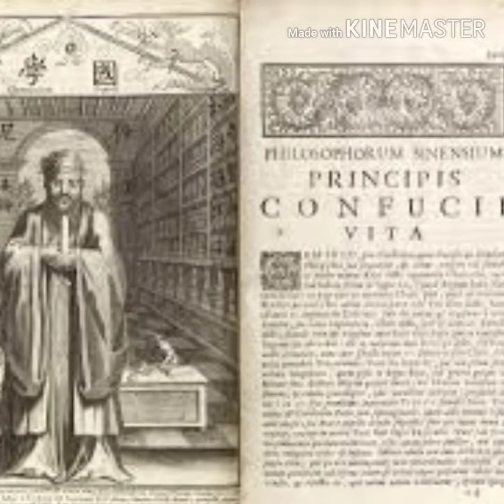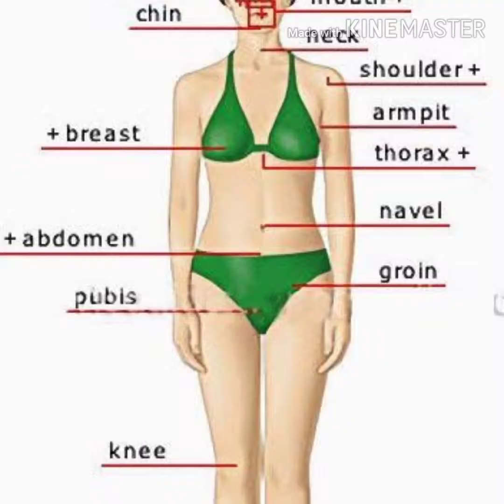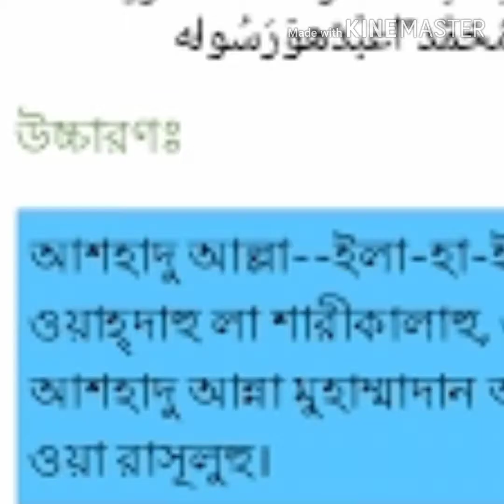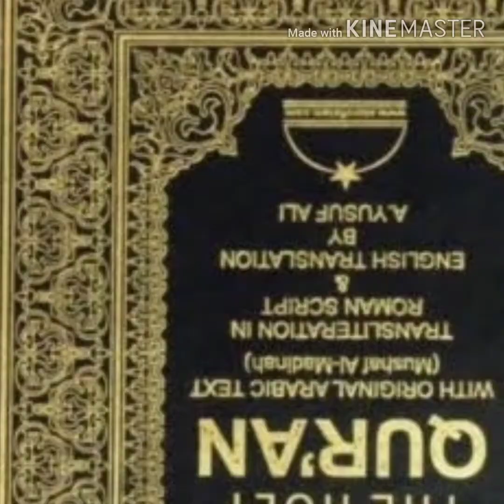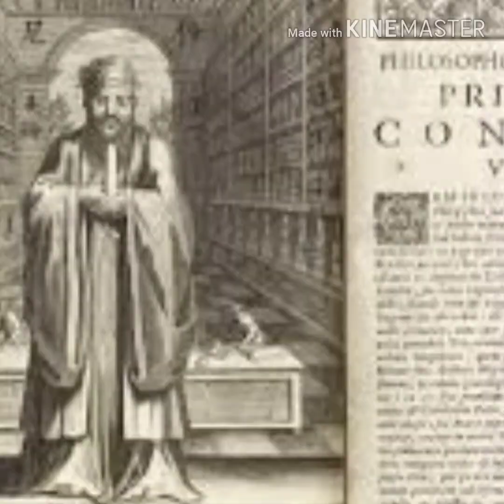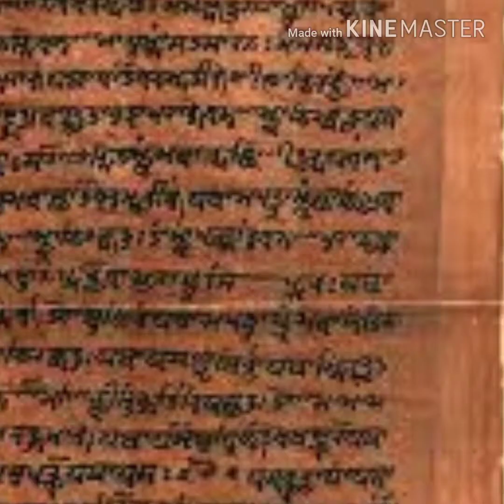ঈশ্বর Vs আল্লা